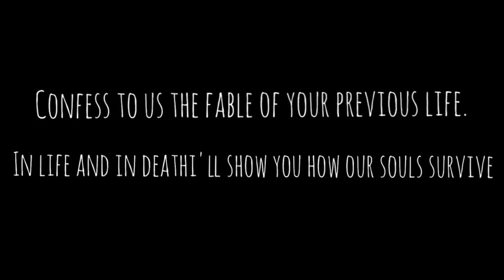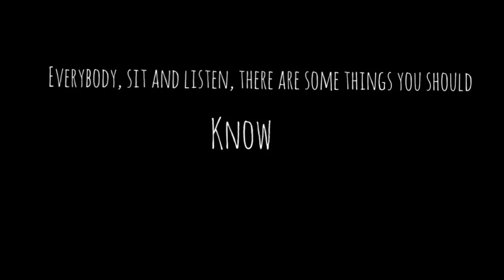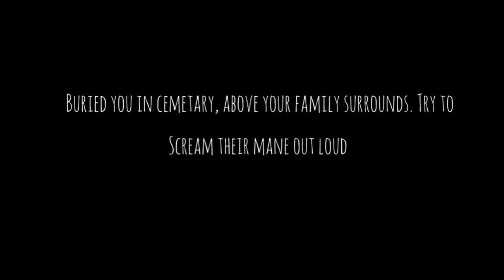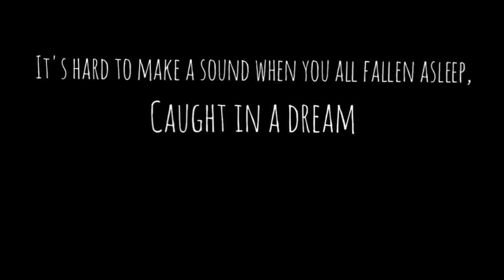Famous Last Words - Council Of The Dead (Lyrics)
Lyrics:
Settle in, won't you all take a seat?
Welcome here to the Land of Deceased.
You breathe in, you breathe out, it all feels the same,
You feel you're alive, but there's no blood in your veins!
Confess to us the fable of your previous life,
In life and in death, I'll show you how our souls survive!

Rest, rest in peace, dear deceased,
Tell us all your stories.
Scream, shout, let it out.
It's hard to make a sound when you've all fallen asleep,
Caught in a dream far from reality.
Cause' it's all over now.

Understand, open your eyes and you'll see,
I'm not here to judge you and I'm not here to preach.
My role here is to guide you as we search through your past,
So let's all get started, we're together at last.
Each of you left a loved one behind,
How long do you expect them to live on and survive?
Council of the dead!
Who do you expect will be joining us next?
Live your life with no fear or regret,
Cause' once you're dead, there's no point to lament!
I know this may all be hard to believe,
The sooner you accept it, the sooner you'll see!
Your relativity is buried beneath,
Your deaths are the lock, but your lives are the key!

Everybody sit and listen,
There are some things I think that you should know!
Before your destiny's decided,
You must reveal where you came from!
Loved ones and broken-hearted you left behind will suffer,
Let's hope in life you provided,
The means to live and carry on.
Tell me now, what's more important?
Time in life or time now that you're gone?
Buried you in the cemetery,
Above your family surrounds.
Try to scream their names out loud,
But it's hard to make a sound.